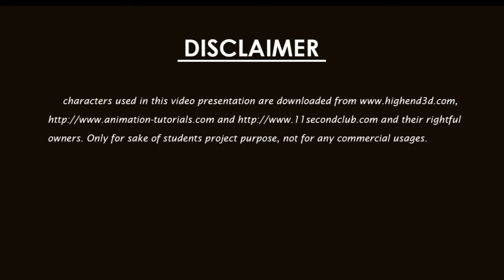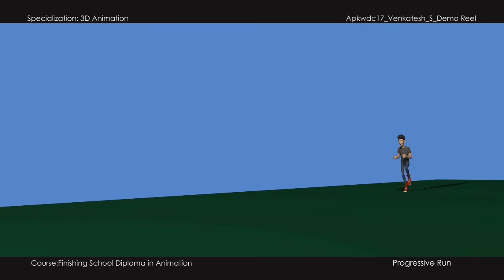S.Venkatesh - Animation Demoreel - 2017 - IACG